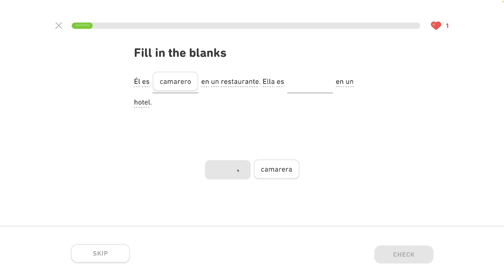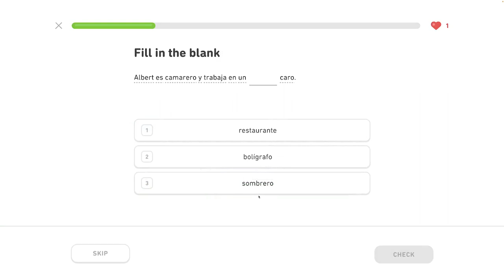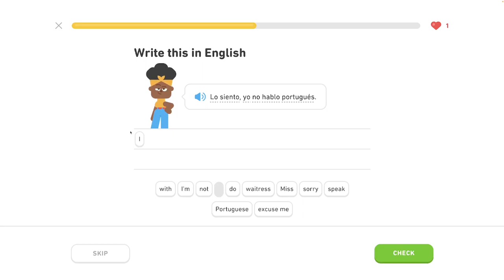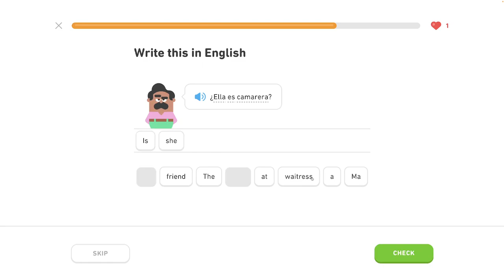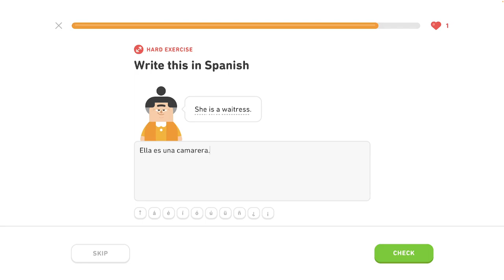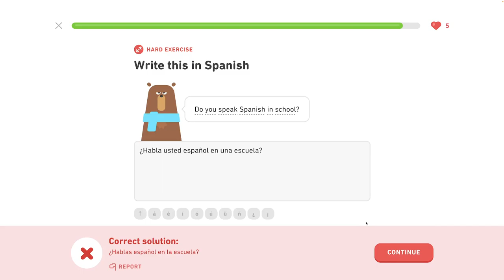🇪🇸 S 2 , J3 - Rozoberáme život iných 1/5 - Španielsky s Yetim